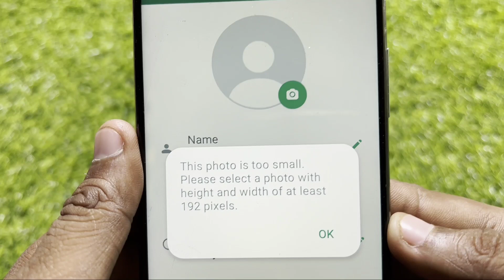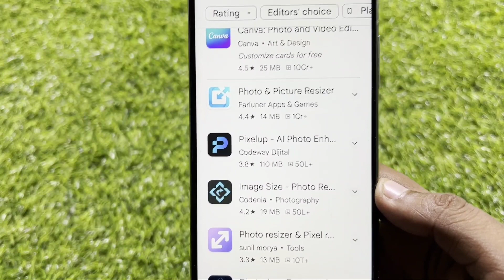WhatsApp Fix This Photo is too small Please select a photo with height and width of at least 192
WhatsApp Fix This Photo is too small Please select a photo with height and width of at least 192 pixels